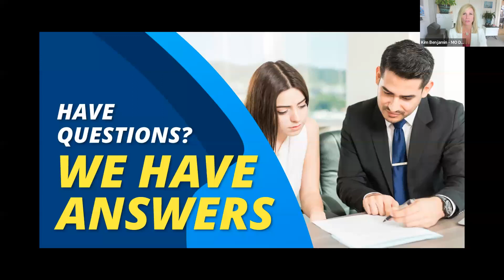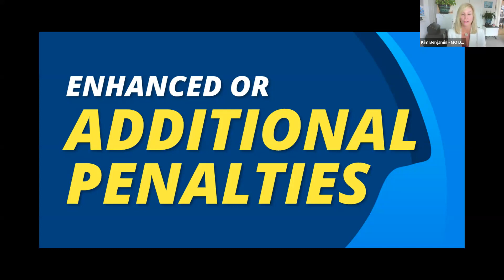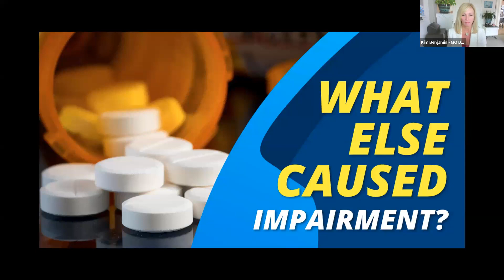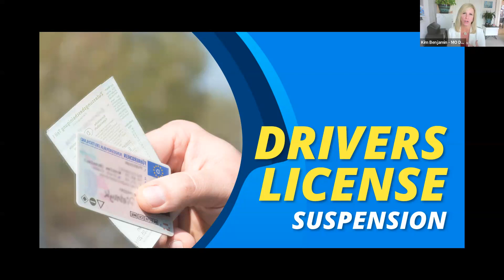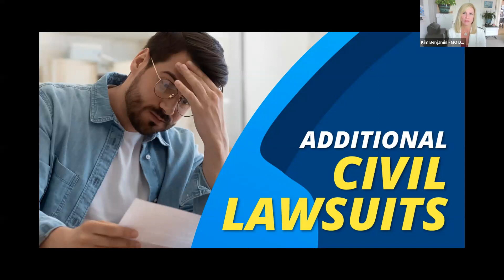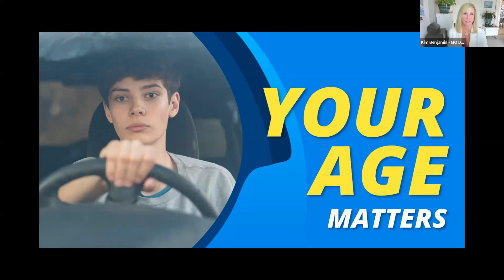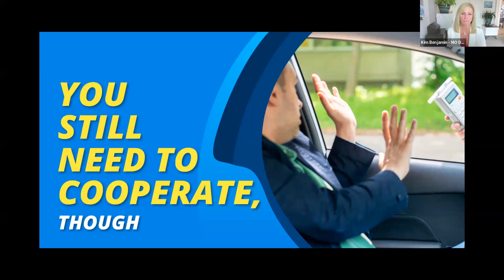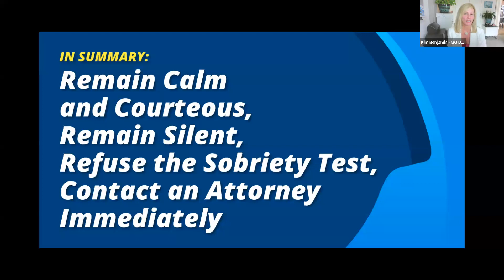What to do if you have a DWI in Missouri?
Are you facing a DWI charge?  Are you scared for your freedom, your job, your life?  We take your case seriously and fight for the best results.  Check out our case results at our We're here to fight for you!

From our offices in Kansas City & Belton, the Missouri DWI & Criminal Law Center serves clients throughout the Missouri side of the Kansas City metro area.

Missouri DWI & Criminal Law Center